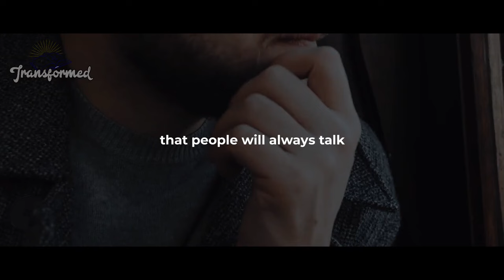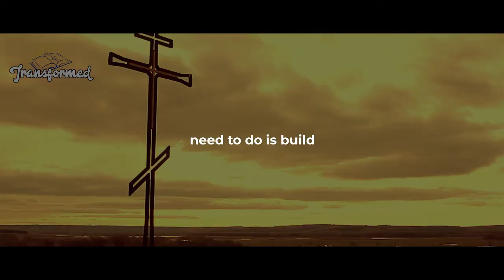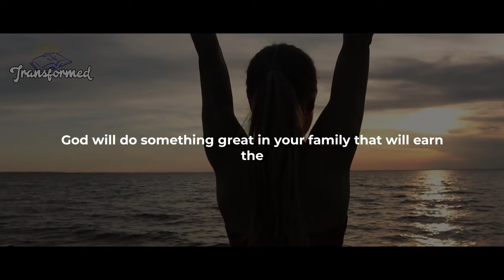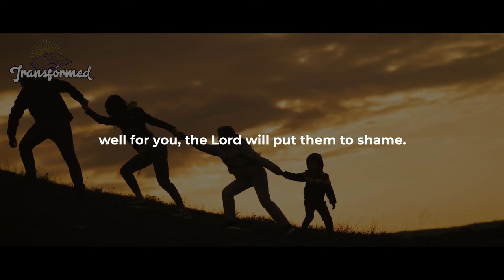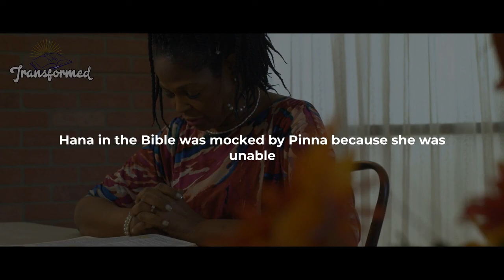YOUR CASE IS DONE GOD SAYS NOW YOU ARE COMING BACK BIGGER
YOUR CASE IS DONE GOD SAYS NOW YOU ARE COMING BACK BIGGER (Inspirational and Motivational Video)